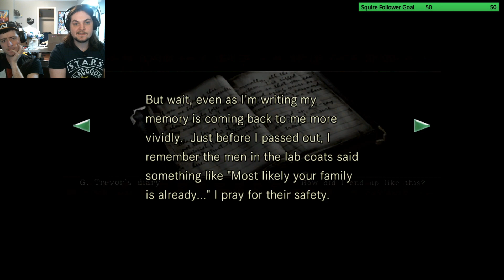Resident Evil HD - Part 6